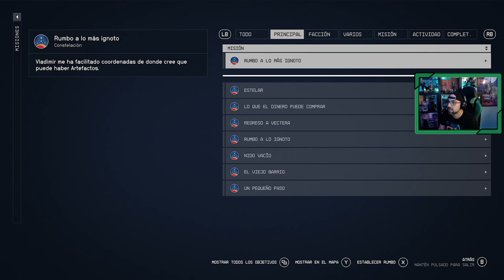STARFIELD 🪐| # 17 | "El martillo de la justicia" | Freestar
La investigación de las actividades del grupo de mercenarios conocido como el Primero me condujo a Ron Hope, el fundador de Hopetech. Es hora de acercarse a su empresa y conocer toda la verdad.

📝 Capítulos hasta el momento...
1. Inicio de la aventura espacial
2. Constelación
3. Viaje a Cheyenne
4. Localizando artefactos
5. Perdido en las anomalías de Proción III
6. Rumbo a lo Ignoto
7. El rescate de Barrett
8. Nido vacío / Viaje a Neón
9. Lo que el dinero puede comprar
10. Rumbo a lo más ignoto
11. Eliminación Capitán forajido en Oborum III-A
12. Un problema en Montara Luna
13. Sombras en Neón
14. A la fuga
15. Ataque quirúrgico
16. El Primero en luchar es el primero en morir
17. El martillo de la justicia
Sinopsis juego